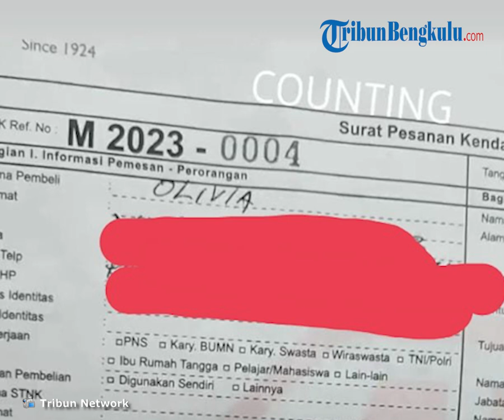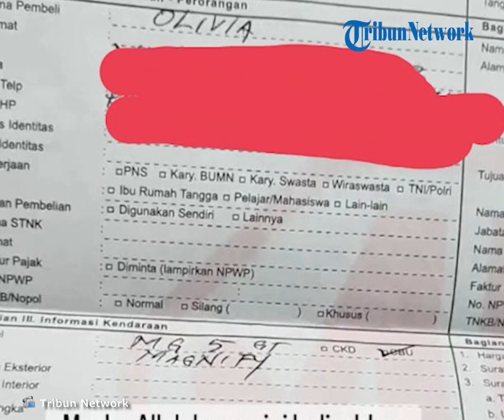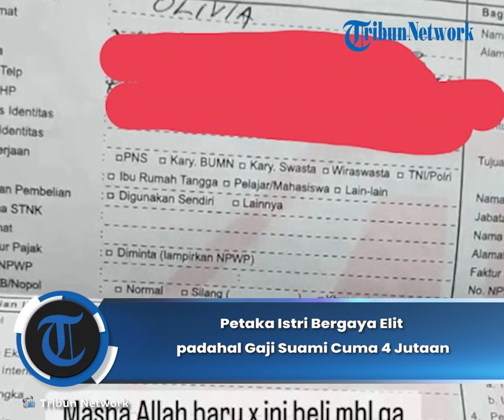Petaka Istri Bergaya Elit padahal Gaji Suami Cuma 4 Jutaan, Esha Rahmanshah Resmi Dinonaktifkan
TRIBUNBENGKULU.COM - Petaka istri bergaya elit, suami yang ketiban nahas. Demikian yang mesti dialami pegawai Kementerian Sekretariat Negara yang satu ini.